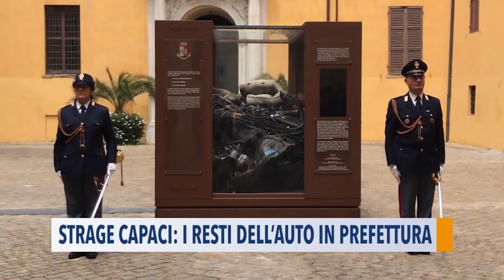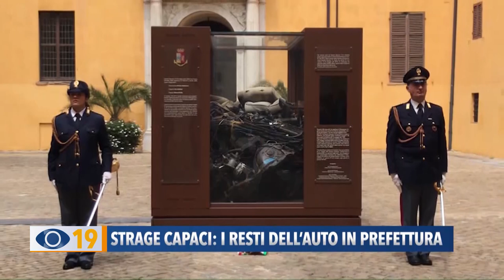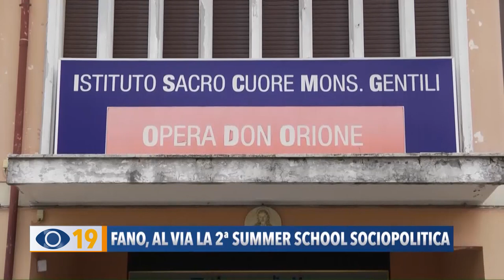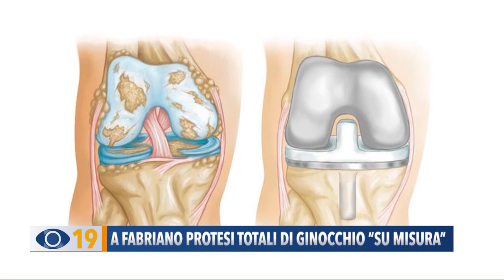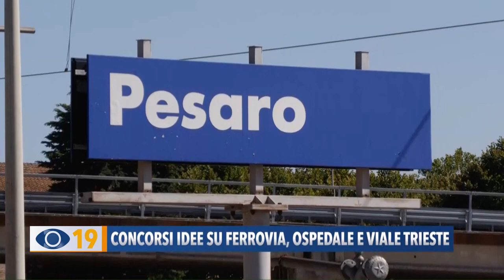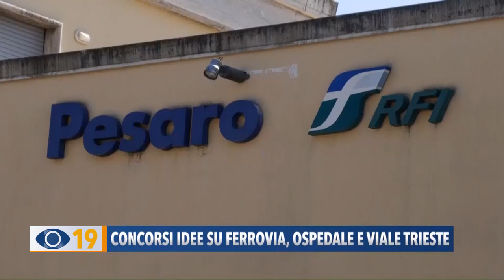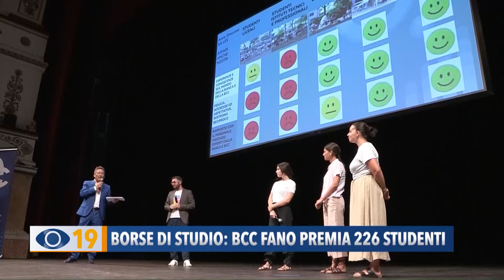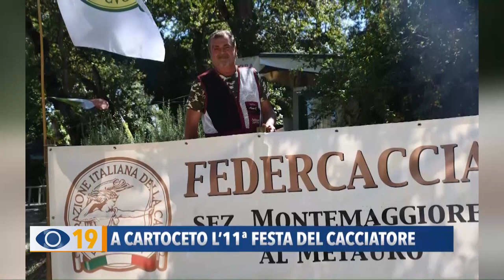Occhio alla Notizia 12 luglio 2022